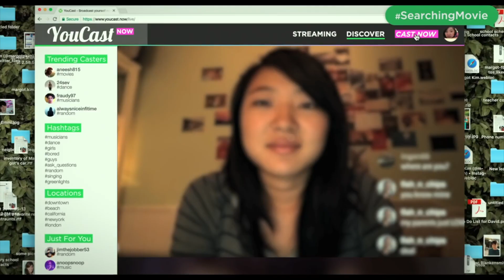Film Festival Reviews Part 1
Movie reviews for the films I've seen at the New Zealand International Film Festival.